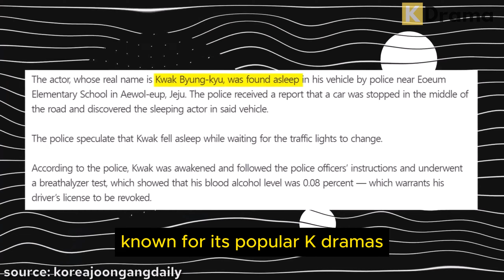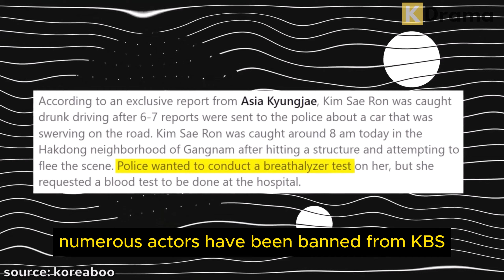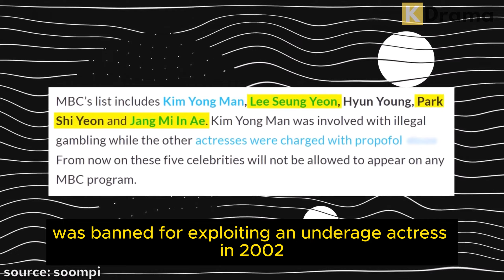Korean Actors Banned on KBS!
In this video, we uncover the Korean actors banned on KBS, one of South Korea's biggest television networks. Find out the shocking reasons behind why certain well-known stars have been blacklisted and are no longer allowed to appear on KBS shows. From controversies to personal scandals, we reveal the stories that led to their bans and what it means for their careers moving forward. If you're curious about the hidden world of Korean entertainment and the strict regulations governing its stars, this video will give you all the details you need!